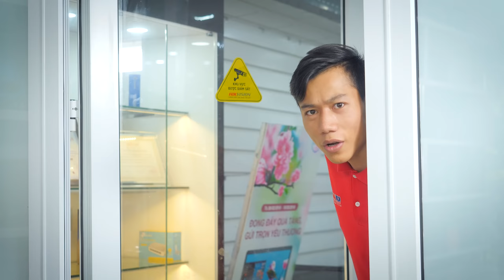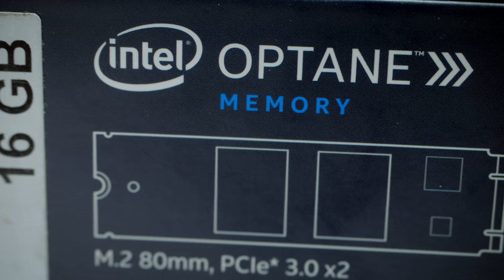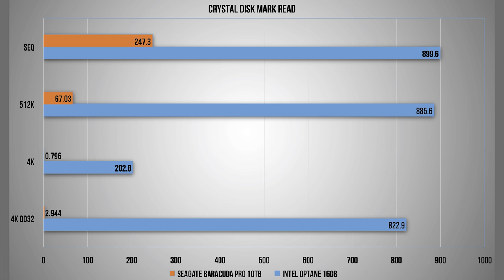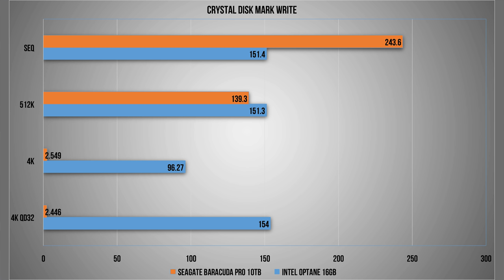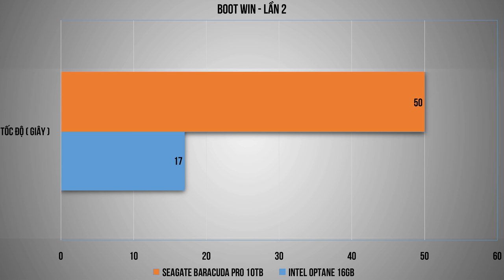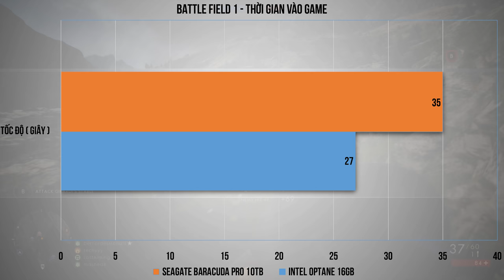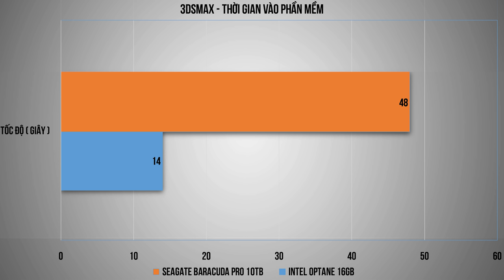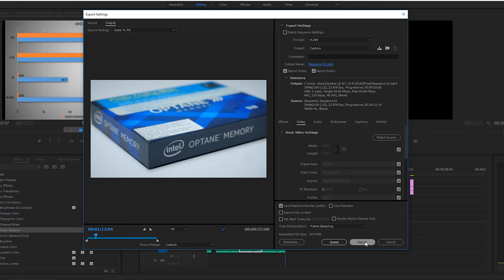Bạn Có Thật Sự CẦN Intel Optane? | HANOICOMPUTER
► Intel Optane là một giải pháp công nghệ mới giúp cho chũng ta có thể sử dụng giải pháp dung lượng lưu trữ lớn của HDD và tốc độ đọc dữ liệu nhanh của SSD. Trước đây mức giá của Optane khá cao cũng như nó chưa thực sự ổn định nên ít dành được cảm tình của người dùng.

► Nhưng bây giờ mức giá của Optane đã rất rẻ và độ ổn định đã được cải thiện nhiều thì nó có đáng để lựa chọn hay không? Các bạn hãy cùng Hanoicomputer tìm hiểu trong video này nhé!

+ Showroom 1: Số 129+131 Lê Thanh Nghị - Hai Bà Trưng - Hà Nội
+ Showroom 2: Số 43 Thái Hà - Trung Liệt - Đống Đa - Hà Nội
+ Showroom 3: A1-6, Lô 8A Lê Hồng Phong - Ngô Quyền - Hải Phòng
+ Showroom 4: Số 57 Nguyễn Văn Huyên- Cầu Giấy - Hà Nội
+ Showroom 5: Số 511+513 Quang Trung, Phú La, Hà Đông Hà Nội
+ Showroom 6: Số 520 Đường Cách Mạng Tháng Tám - Quận 3 - TP. Hồ Chí Minh
+ Bán hàng trực tuyến: 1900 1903 nhánh số 1